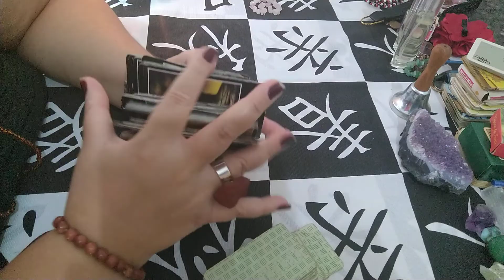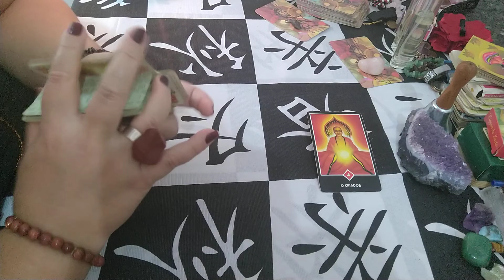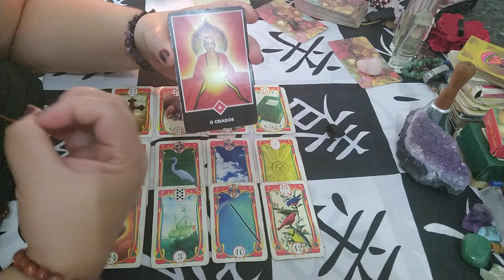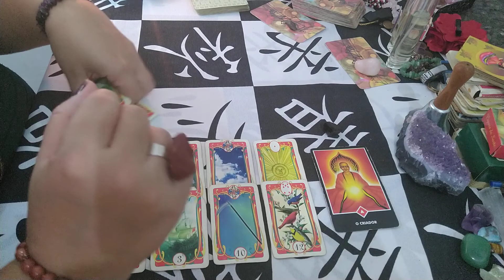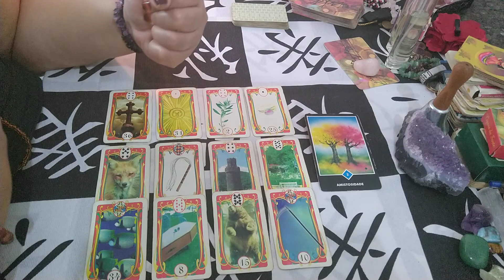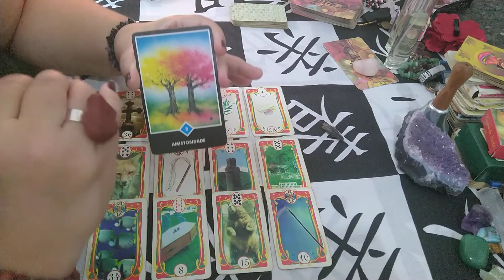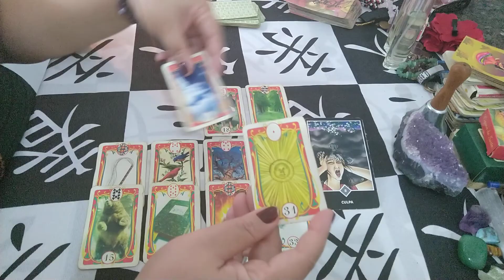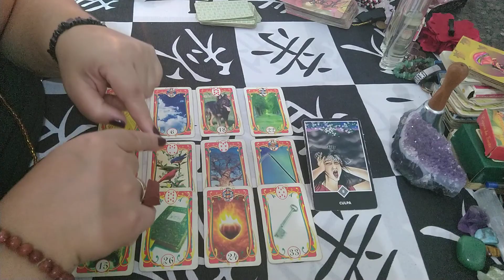Energia da Semana💐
Energia da Semana (parte 2)